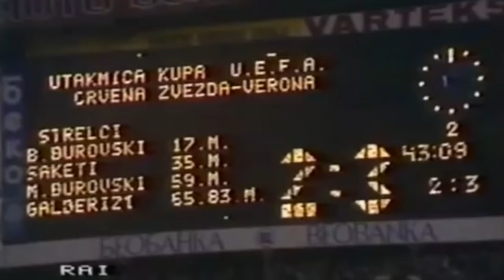Piccola Grande EUROPA 2: notti indimenticabili per i club italiani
Proseguono le nostre "pills" dedicate a momenti indimenticabili della storia del calcio. Secondo capitolo dello spazio in cui passiamo in rassegna alcune notti pagine vissute in Europa da squadre fuori dal tradizionale "grande giro", soprattutto in campo continentale.

Dall'impresa del Verona al Marakanà di Belgrado a uno stadio Friuli traboccante d'entusiasmo per l'impresa sfiorata dall'Udinese in Coppa UEFA. Dallo storico gol di Lucarelli in Auxerre-Livorno alla grande rimonta del Bologna contro gli Hearts di Edimburgo. Dalla vittoria al Delle Alpi contro il Real Madrid, una delle partite più belle della storia del Toro, al trionfo nel trofeo Intertoto del Perugia in terra tedesca.

Il tutto come sempre ricordato dalle voci storiche che hanno raccontato gli anni d'oro del calcio italiano. Se ricordi altre sfide di questo tipo da ricordare, scrivilo nei commenti e questo video potrebbe avere presto un secondo capitolo!